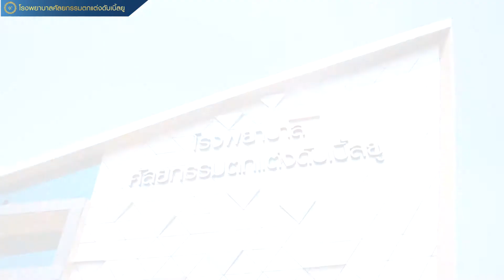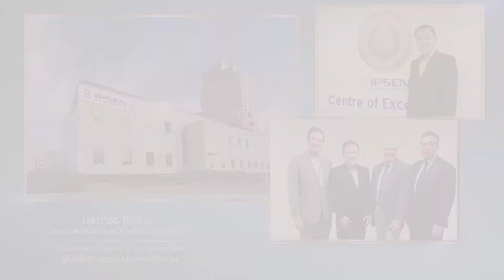เมื่อความหล่อไม่ใช่เรื่องตลก “คุณบอล เชิญยิ้ม และ คุณโรเบิร์ต สายควัน”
เมื่อความหล่อไม่ใช่เรื่องตลก “คุณบอล เชิญยิ้ม และ คุณโรเบิร์ต สายควัน” จึงเลือกรับบริการดูแลใบหน้าและผิวพรรณ ที่โรงพยาบาลศัลยกรรมตกแต่งดับเบิ้ลยู

🔹️ SmartLyft โปรแกรมยกกระชับใบหน้า
🔹️ Frexello Laser รักษาหลุมสิว กระชับรูขุมขน
🔹️ Botoxin ปรับรูปหน้า และลดเลือนริ้วรอย
🔹️ IV Rejuvenation ฟื้นฟูสุขภาพผิว ด้วยวิตามินบำบัด